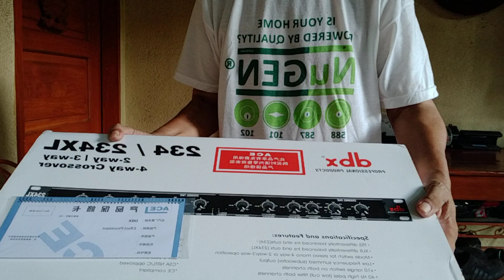DBX 234 XL CROSSOVER PROCESSOR ALAMIN NATIN MGA KA BUHAY.